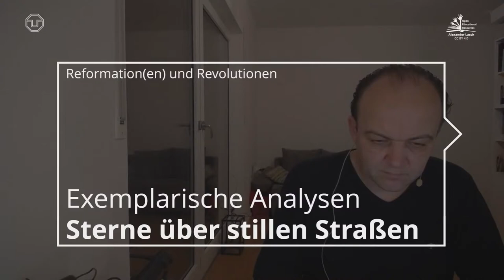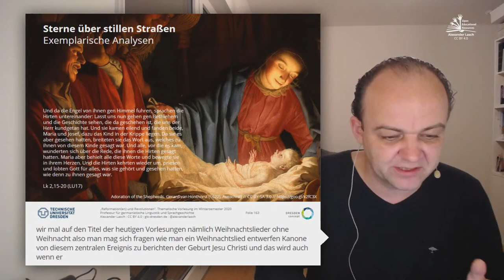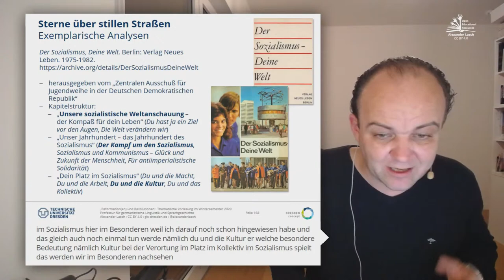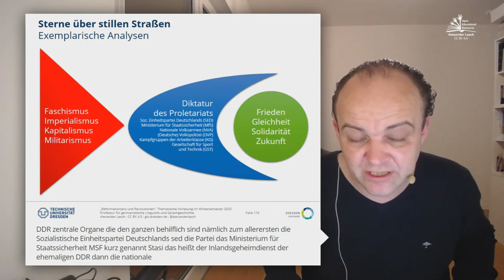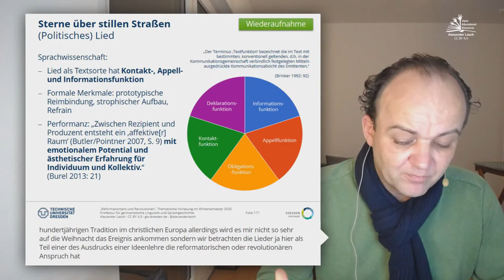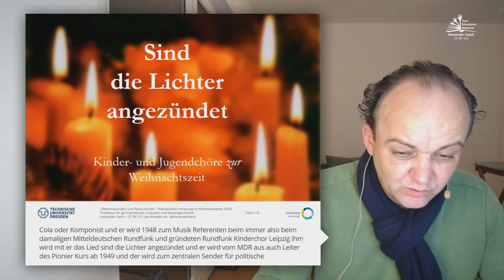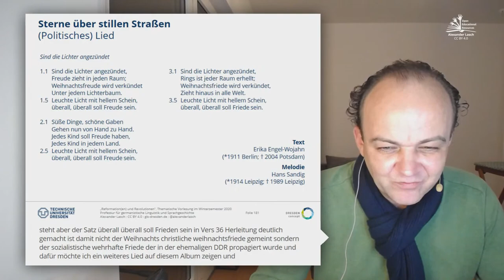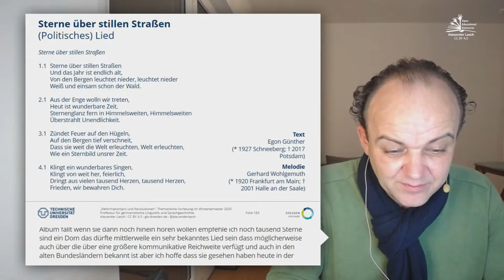Exemplarische Analysen: Sterne über stillen Straßen (VL "Ref. und Revolutionen")(TU Dresden // GSW)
Start in die exemplarische Analysen mit "Sterne über stillen Straßen" (hier in akademischer Nutzung),  einem Weihnachtslied ohne Weihnacht als Ausdruck einer Ideenlehre im Kontext einer (kleinen) Kulturgeschichte ehemaligen DDR.

Mea culpa: Das Echo am Anfang liegt am nicht deaktivierten Systemsound, dieses ist nur in den ersten vier Minuten zu hören. Wenn Sie dies stört, springen Sie bitte gleich zu dieser Zeitmarke.

00:00 Start
00:17 Begrüßung
01:13 Thema
02:57 Literatur
04:16 (Kleine) Kulturgeschichte und Geschichte der Ideenlehre der DDR
35:33 Exemplarische Analysen: "Sind die Lichter angezündet", "Vorfreude, schönste Freude" und "Sterne über stillen Straßen"

MATRIX-Raum zur Vorlesung: gls-ref&rev:tu-dresden.de